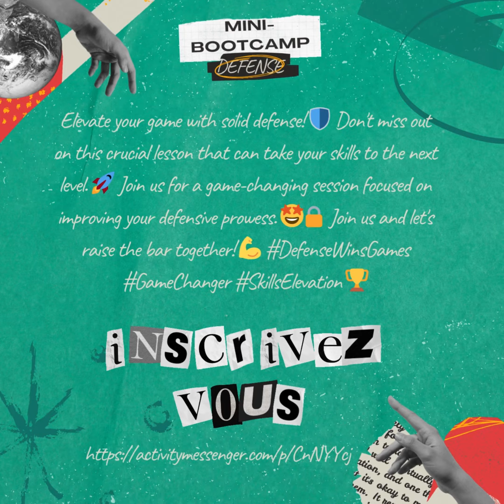Highlight: Mini-Bootcamp DEFENSE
🎾 Dernière semaine pour vous inscrire au mini-bootcamp de défense avec Haiduo et Auristela ! 🏆 Ne manquez pas cette opportunité de perfectionner vos compétences défensives et de renforcer votre jeu. 🚀 Rejoignez-nous pour 4 semaines intenses d'apprentissage et de pratique. 🤩 Inscrivez-vous maintenant et préparez-vous à élever votre niveau de jeu ! 💪 PickleballDefenseBootcamp InscrivezVous AméliorationDesCompétences 🏓